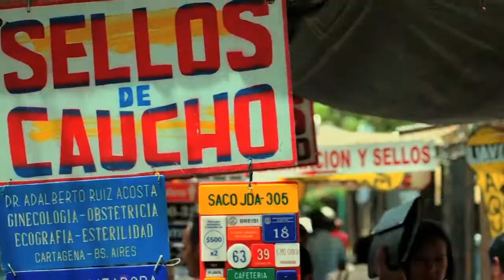Cartografías del azar en el Festival Audiovisual Creative Commons Barranquilla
Las Cartografías del azar son una metodología experimental que se fundamenta en la teoría de la deriva urbana y el azar que pretende generar recorridos por lugares no comunes de la ciudad buscando historias y acercamientos no planeados a los espacios urbanos y las comunidades o los personajes que allí se encuentran.

Durante el pasado Festival Audiovisual Creative Commons Barranquilla nos acompañó su organizador Camilo Cantor quien además de contarnos la experiencia de otros de sus proyectos organizó una Cartografía del Azar para recorrer, para explorar, el centro de Barranquilla con un grupo de participantes del Festival.

Fotos, audio, video, experimentación con los entornos sonoros, mapeo y otros experimentos fueron parte de esta experiencia, interesante por si misma por las posibilidades de generar memoria visual y sonora de esos espacios en los que casi nunca nos dejamos perder... las calles de nuestras ciudades.

Acompañamos el recorrido con una cámara y esto fue lo que nos encontramos.

Pueden conocer otras cartografías al Azar y conocer mejor el proyecto en su página web